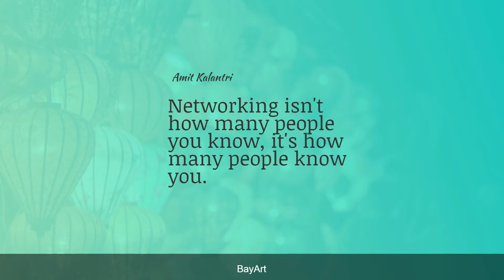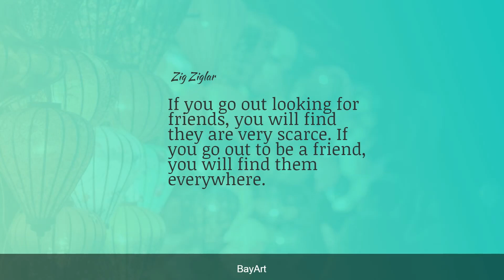42+ Best Network Marketing Quotes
Network marketing is a business model that depends on person-to-person sales by independent representatives, often working from home. Profoundly inspirational network quotes will encourage growth in life, make you wiser and broaden your perspective.